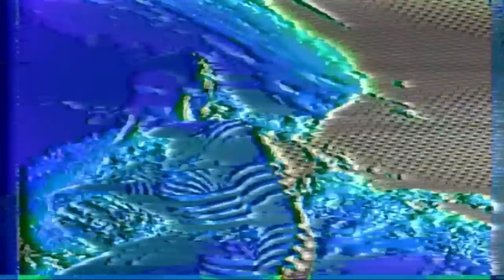Leif Heigaard- Life Goes On (Official Music Video)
Thanks to @glitchpit for the visuals!